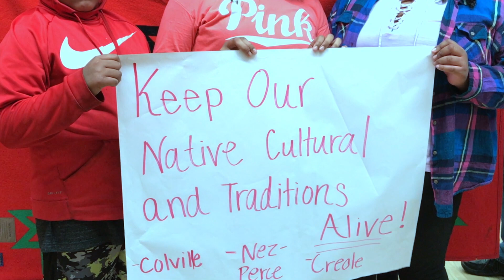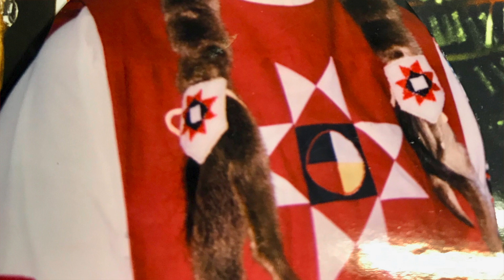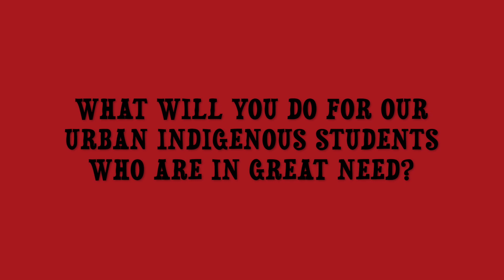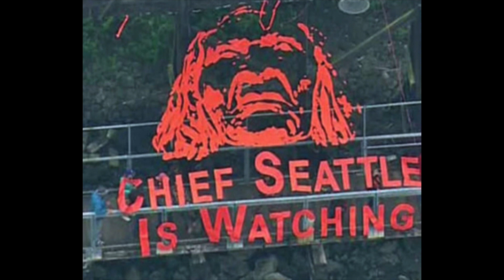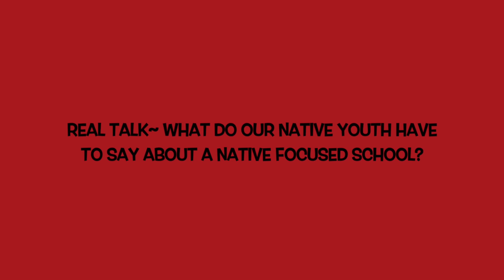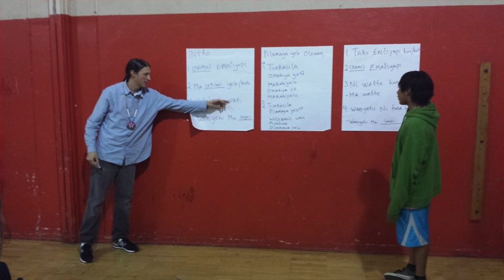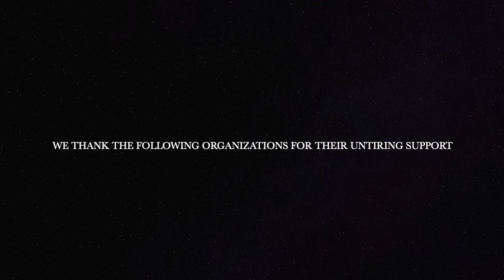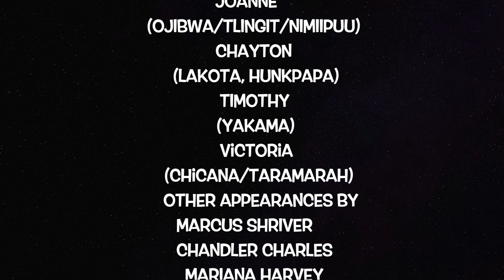CARRYING THE VISION FORWARD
RESTORING INDIAN HERITAGE WITH A FOCUSED HIGH SCHOOL FOR SEATTLE'S URBAN NATIVE YOUTH